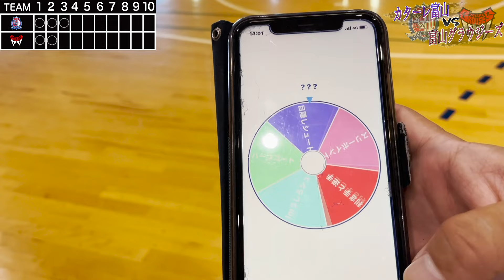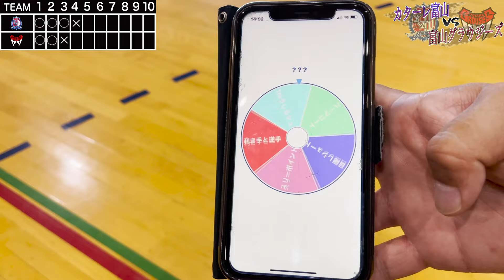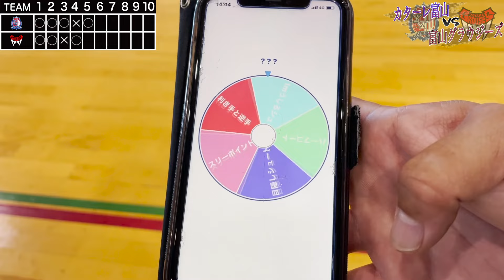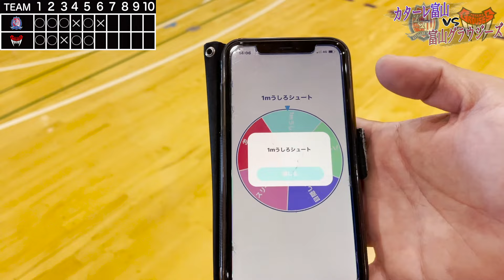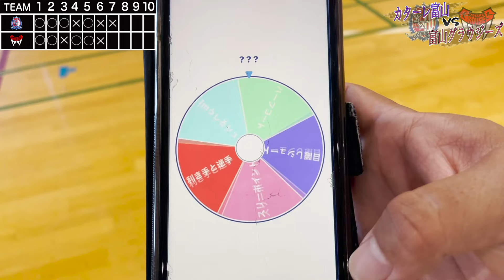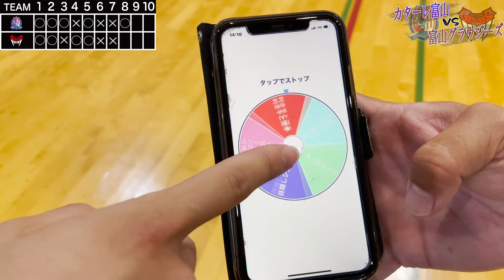【カターレ富山】✖️【富山グラウジーズ】前半戦！フリースロー対決！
【カターレ富山】✖️【富山グラウジーズ】

前半です！フリースロー対決の行方は！？

神回です！

※撮影の際、感染症予防対策をしっかりと行なっております。

水戸選手

上澤選手